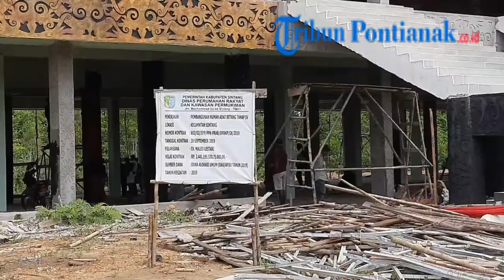DPRD Tinjau Proses Pembangunan Betang Tampun Juah